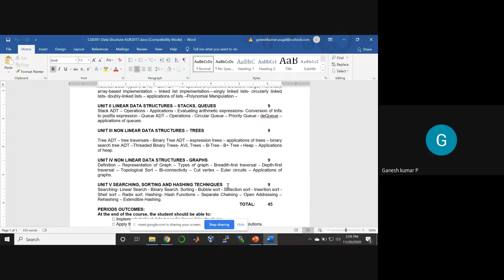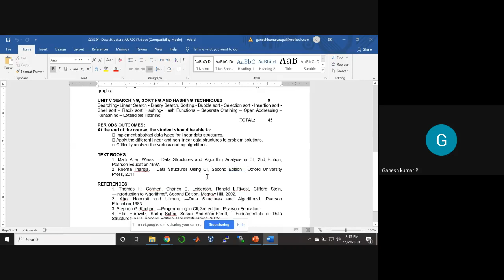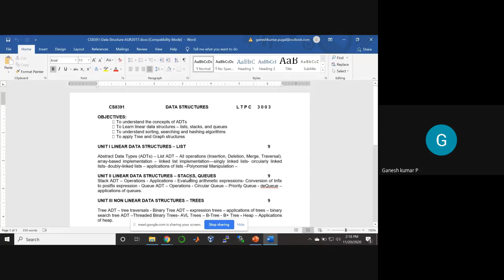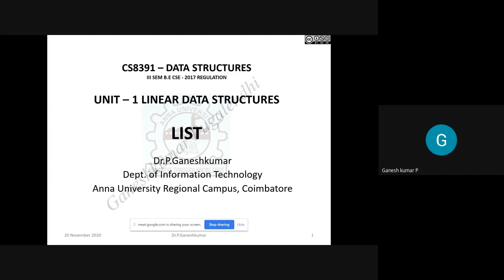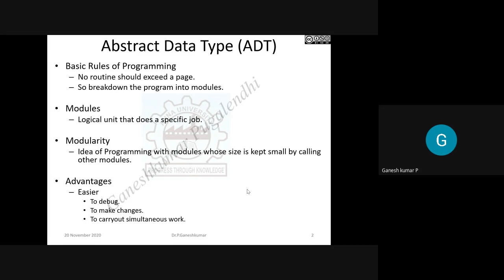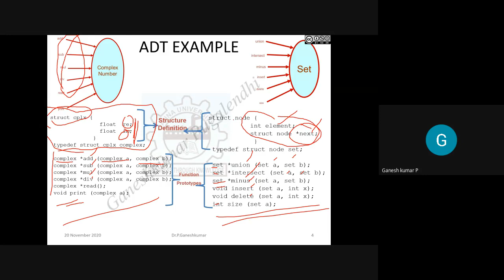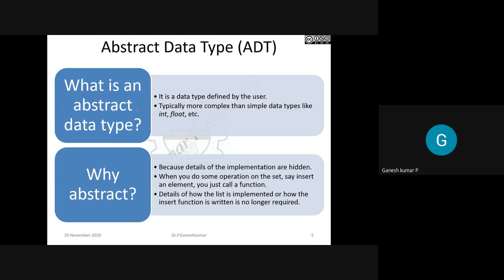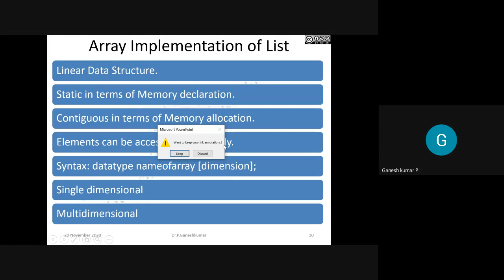Abstract Data Type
Discuss about the concept of ADT. First Topic of First Unit of the Subject Data Structures CS8381